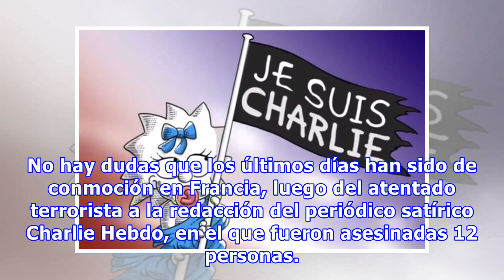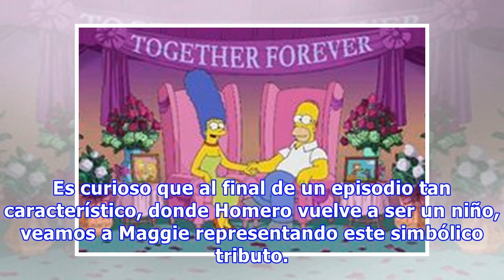Los Simpson rindieron un pequeño pero emotivo tributo a Charlie Hebdo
No hay dudas que los últimos días han sido de conmoción en Francia, luego del atentado terrorista a la redacción del periódico satírico Charlie Hebdo, en el que fueron asesinadas 12 personas. El mundo entero está pendiente del tema y de la situación tensa que se vive en Francia en estos precisos mom...